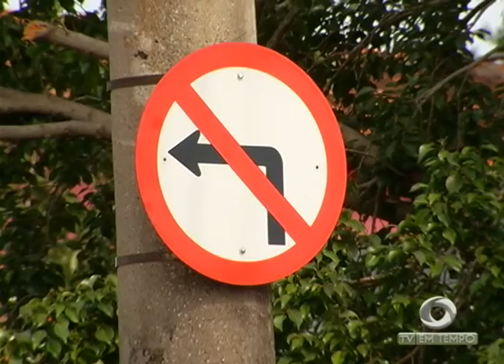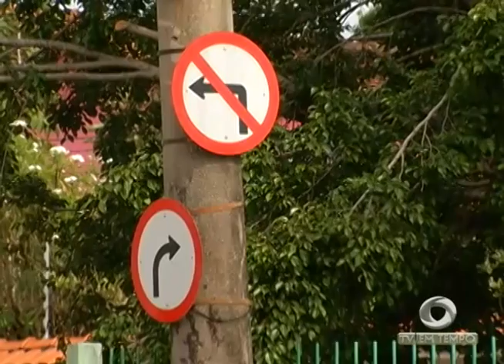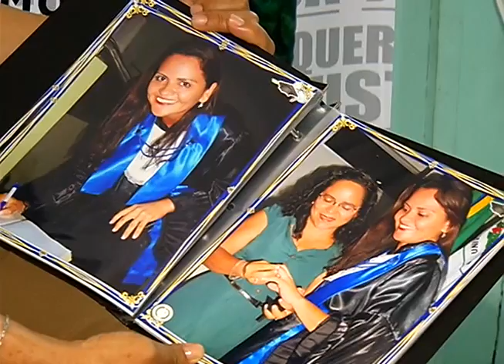Babá é presa suspeita de estuprar menina de 11 anos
01º BLOCO JORNAL 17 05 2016 - Babá é presa suspeita de estuprar menina de 11 anos